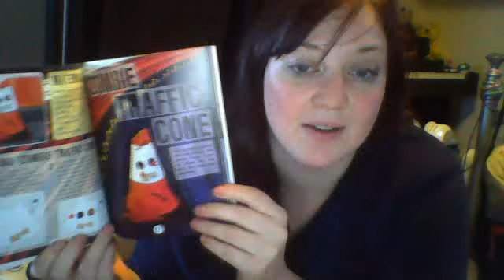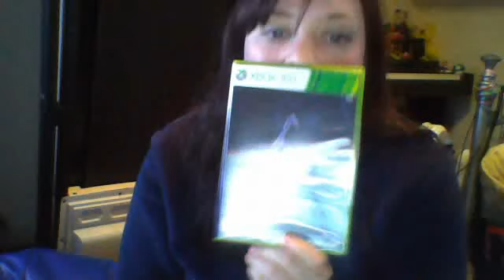Smoothies Skyrim and Felt Zombies